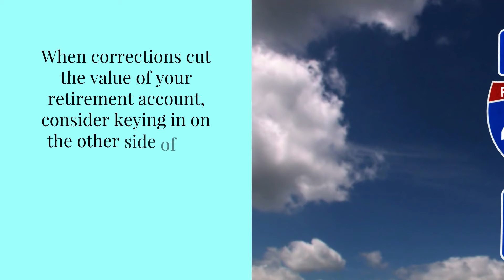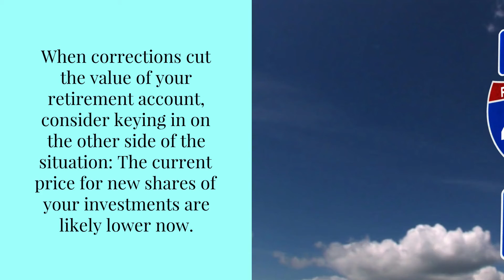401(k): Safety in Allocation | Stuart, Fl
401(k): Safety in Allocation
Peaks and valleys of the market probably give you fits about your investments in retirement savings accounts. Nobody can tell when Wall Street’s ups will peak and its lows bottom out, but you can protect your 401(k) allocation with patience and a cool head.

Our firm’s 401(k)/403(b) allocation services for corporate clients include helping their employees make informed decisions about investing in their employer’s retirement accounts. I receive several calls asking about “safe” 401(k) allocation investment options for plan participants.

Many callers feel uncomfortable about an apparent slide in account values and persistent warnings of a coming major market correction; they want to protect their money. My first recommendation — to do nothing — is usually not what they want to hear.

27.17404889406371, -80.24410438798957